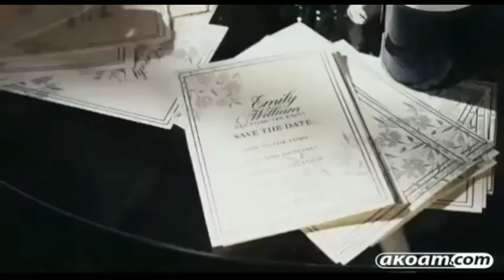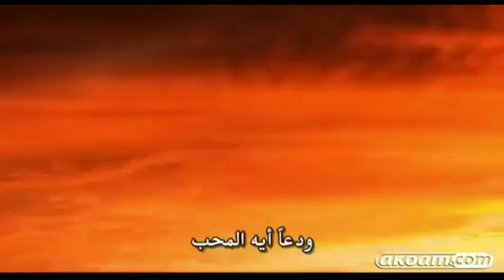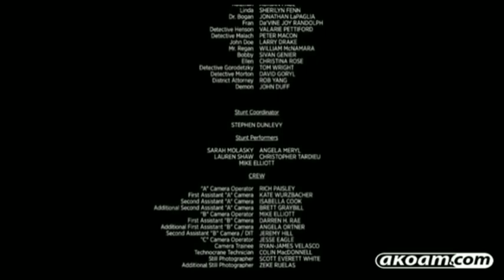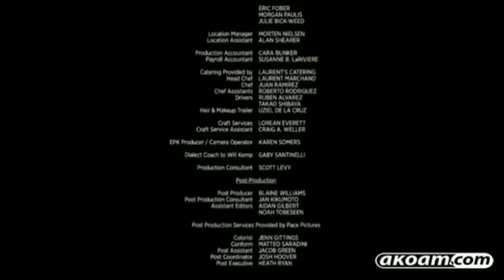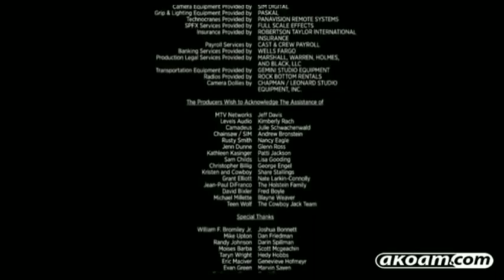New Horror Movies 2019 Full Movie | English Best Scary Movie Hollywood